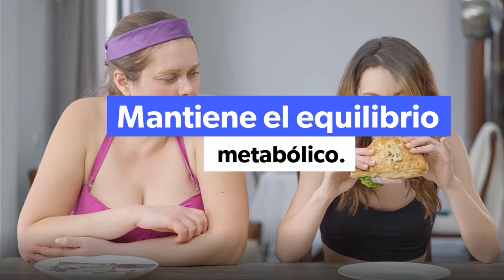🟢 10 RAZONES Por las Que las MUJERES Deberían Comer un AJO todos los Días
Razones Para Comer Ajo Todos Los Días Según La Ciencia El ajo, es conocido por su agradable sabor y fuerte olor, destacando por sus aplicaciones culinarias en salsas, sopas, guisos, carnes y un sinfín de variedades gastronómicas. También es altamente apreciado por sus múltiples propiedades terapéuticas, atrayendo la atención de la medicina moderna.
Propiedades del ajo
Antifúngico
Antibacteriano
Antivírico
Antihelmíntico (controla ácaros intestinales o gusanos redondos)
Antioxidante
Antiinflamatorio
Antidiabético
Anticoagulante
Anticancerígeno
Antibiótico
Antiaterosclerotico
Cardioprotector
Desintoxicante
Diaforético (sudorífico, induce la sudoración)
Expectorante
Hipotensor
Hipoglucemiante
Hipocolesterolémico
Vasodilatador.
Composición nutricional del ajo
El ajo se considera una especia funcional, por la presencia de una gran variedad de componentes nutricionales, fitoquímicos y fibra. La parte comestible se encuentra debajo de la tierra, formando un bulbo, el cual se denomina coloquialmente “cabeza de ajo”. El bulbo a su vez, está constituido por un número variable de bulbillos, conocidos como “dientes de ajo”.
El ajo Reduce la presión arterial
el ajo Acaba con la fatiga en el embarazo
el ajo sirve infecciones vaginales
el ajo Disminuye el riesgo de padecer cáncer
el ajo Baja el colesterol
el ajo Mantiene el equilibrio metabólico
el ajo es un  Excelente cicatrizante
el ajo trata  Diabetes gestacional
el ajo Reduce los episodios de menstruación dolorosa
el ajo Previene el síndrome varicoso
el ajo Disminuye la inflamación
que cura el ajo?
para que sirve el ajo?
beneficios y propiedades medicinales del ajo
beneficios de comer ajo.
propiedades medicinales del ajo
razones para consumir ajo